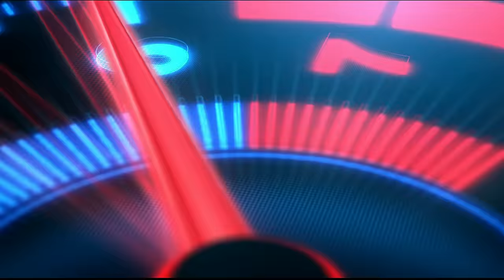Towing Broken Truck Together with Heavy Load - American Truck Simulator - Logitech G29 Setup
On a farm in Provo, a truck that should transport a huge tractor broke and get suck on a farm. I take the Kenworth C500 towing truck and headed to the farm to take the broken truck together with the heavy load and transported it to Salina for service and to be fixed.
 The Kenworth C500 by Rene Nate has 800 HP and is a beast, there is no problem towing everything together.

I use a Logitech G29 steering wheel and shifter in this gameplay.

Processor: AMD Ryzen 7 5800X
GPU: MSI GeForce RTX 3070 GAMING Z TRIO
Motherboard: MSI X570 MPG GAMING EDGE WIFI
RAM: 16GB DDR4

🎵 Track Info:
Title: Eden by Onycs
🎵 Track Info:
Title: Together by Onycs
🎵 Track Info:
Title: Edelweiss by Onycs
🎵 Track Info:
Title: Stay With Me by Onycs
🎵 Track Info:
Title: Shine by Onycs